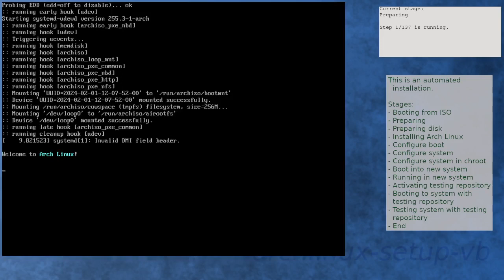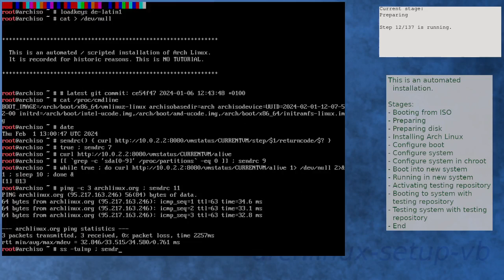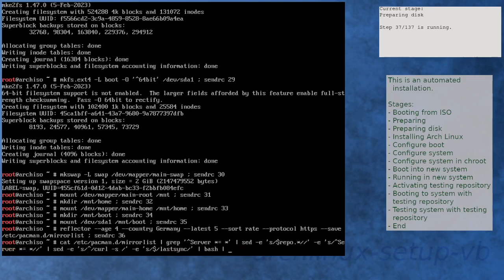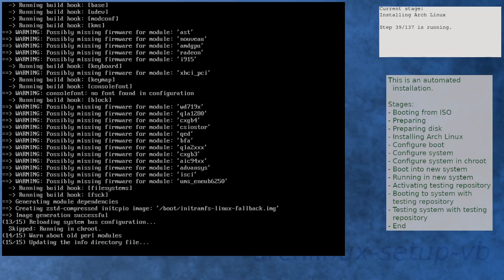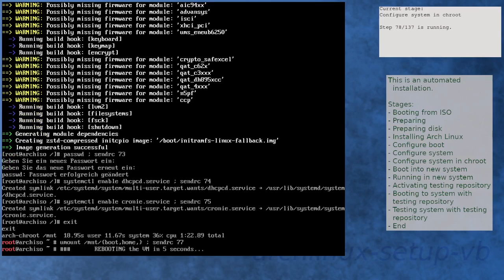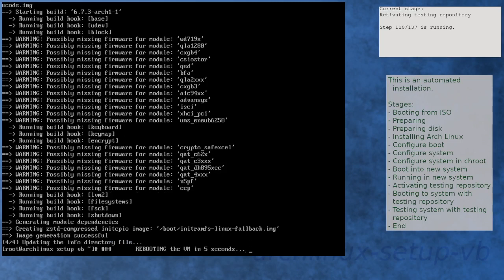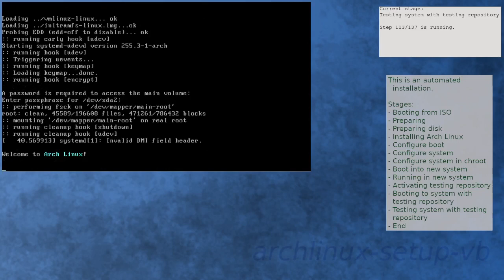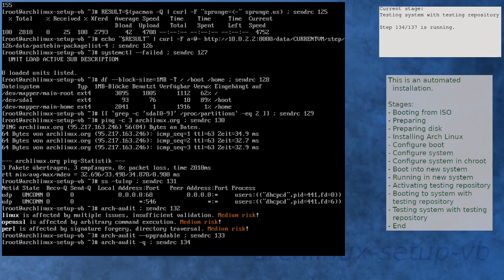Arch Linux installation recording to kernel 6.7.3-arch1-1 (testing)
Summary:
[00:00] Booting from ISO
[01:51] Preparing
[02:44] Preparing disk
[04:26] Installing Arch Linux
[06:42] Configure boot
[06:59] Configure system
[07:44] Configure system in chroot
[09:19] Boot into new system
[10:40] Running in new system
[11:55] Activating testing repository
[12:58] Booting to system with testing repository
[14:10] Testing system with testing repository
[15:22] End

Kernel details:
6.7.2-arch1-2 (ISO)
6.7.2-arch1-2 (after installation)
6.7.3-arch1-1 (after enabling [testing])